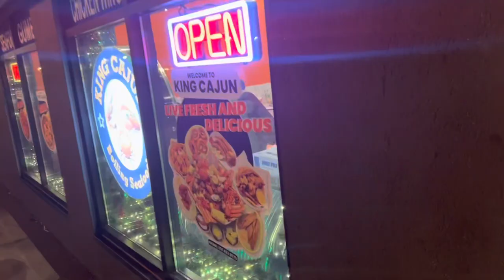Seafood Boil Mukbang | Going Out